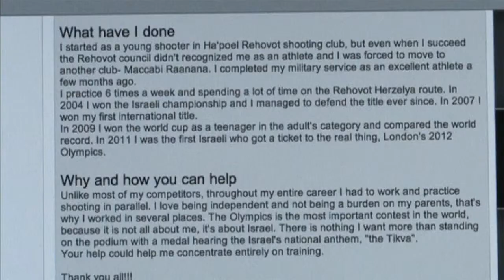Israeli sharpshooter and Olympic hopeful Sergey Richter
Israeli sharpshooter and Olympic hopeful Sergey Richter overcame the lack of financial support by taking matters into his own hands - by setting up a donation website.

The plan worked and the 22-year old can now look forward to competing at London 2012.